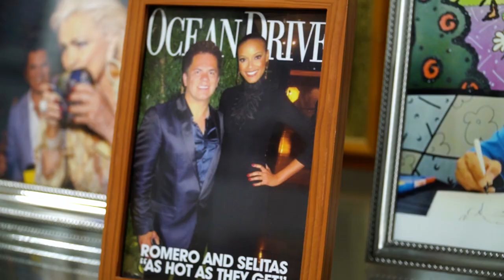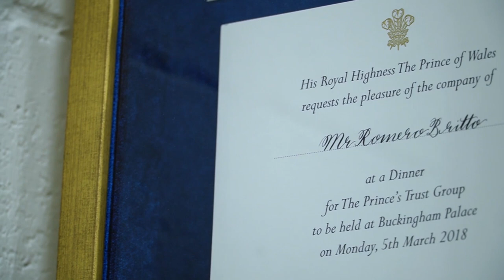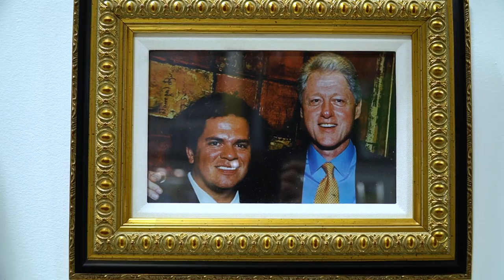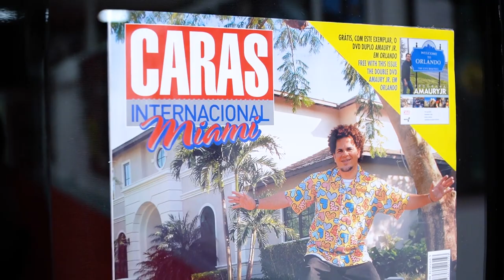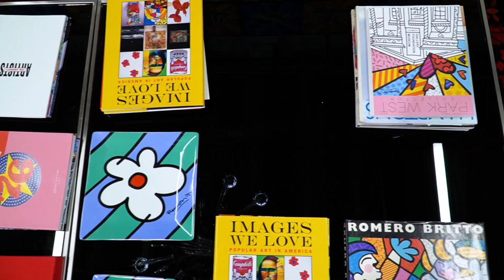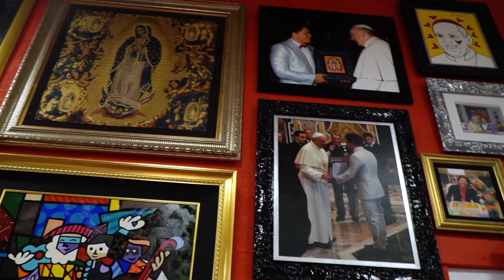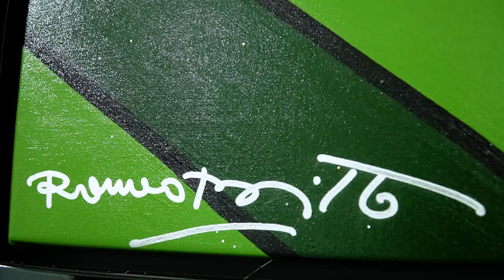Romero Britto: Self-Awareness for Love, Happiness, and Success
In this episode of Know Your Physio, Andrés Preschel sits down with Romero Britto to discuss self-awareness and the role it plays in overall happiness, fulfillment, and success. If you haven’t already heard of him, Romero is a prolific international artist and founder of the Happy Art Movement who has created a visual language of hope and happiness that inspires millions worldwide. Brazilian-born and Miami-made, Romero uses vibrant, iconic imagery and patterns to reflect his view of the world around him. This interview was recorded in The Palace, his 60,000 square foot art warehouse in Miami, where he and his team dream, design, and assemble works that have been described by the New York Times as “exuding warmth, optimism, and love.” As you’ll learn from this discussion, this expression derives from a very personal place and a story of perseverance against adverse circumstances, and Romero is an activist for charitable organizations worldwide and, most of all, a believer that artists are and should be important agents for positive change. Tuning in, you’ll discover that many of the themes present in Romero’s work and his career journey can be applied to create similar success for yourself as you do the things you love, so make sure not to miss today’s episode!